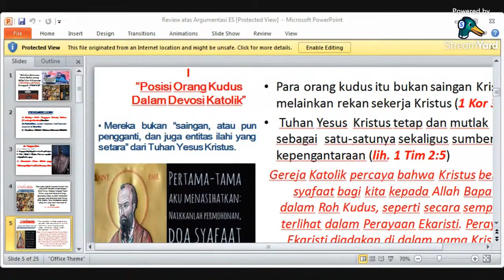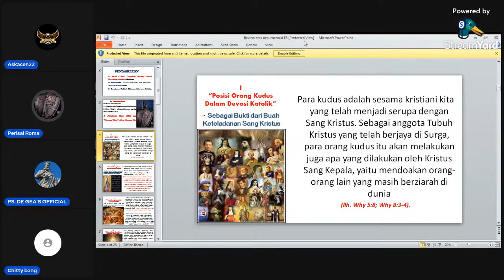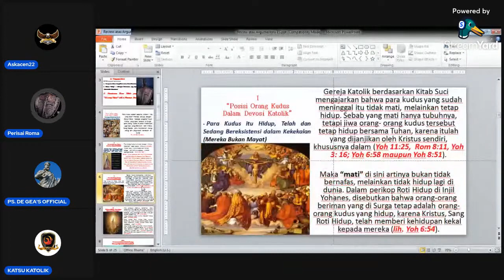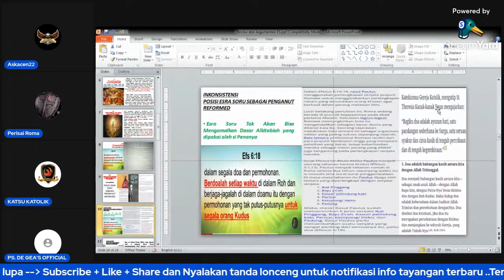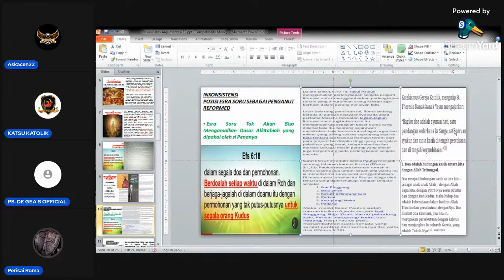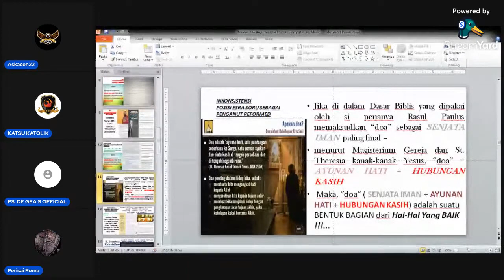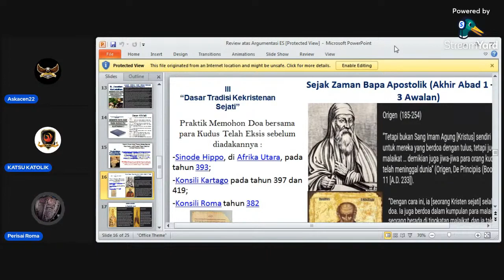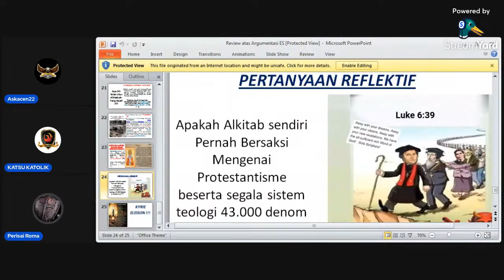PDT. ESRA SORU: BERDOA BERSAMA PARA KUDUS TIDAK ALKITABIAH !! DE GEA'S: ITU SEJAK LUTHER MEMBANGKANG